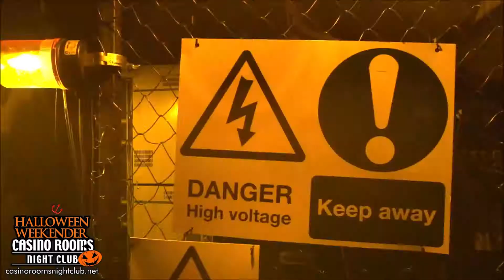THE UK'S No1 HALLOWEEN CLUBBING EXPERIENCE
DescrKent's Premier Halloween Clubbing Experience
No-one does it BIGGER!
No-one does it better!
No ticket required - just rock up EARLY from 10pm!
Only at Casino Rooms - Rochester - Kent - UK
casinoroomsnightclub.net